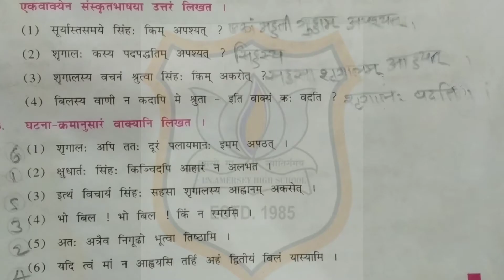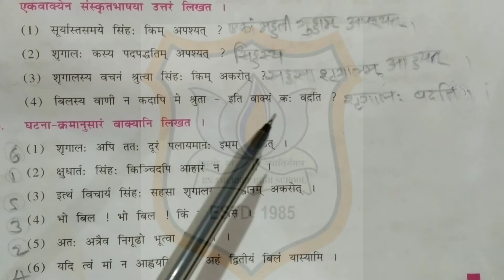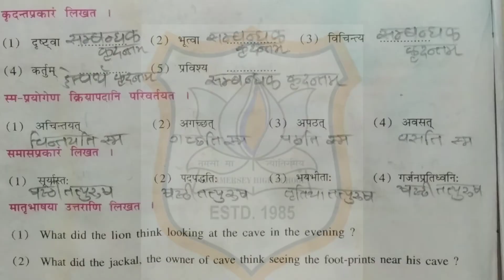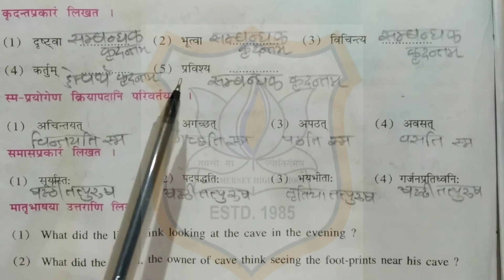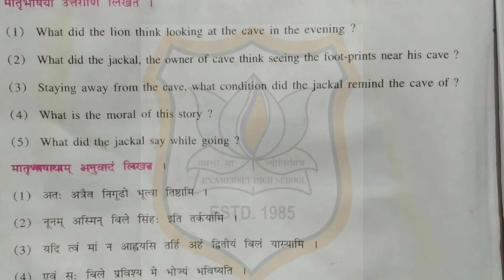STD IX CH 18 SANSKRIT (CONT)